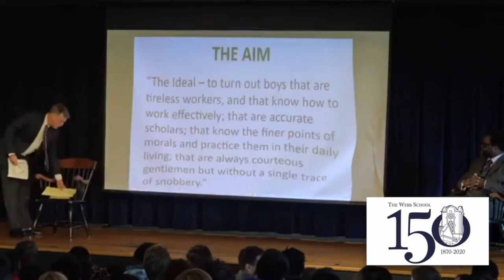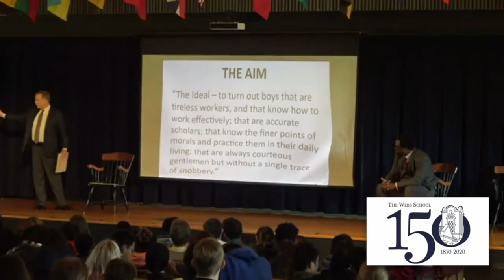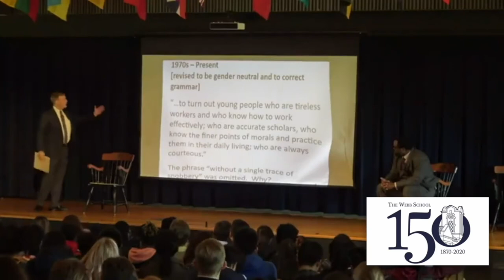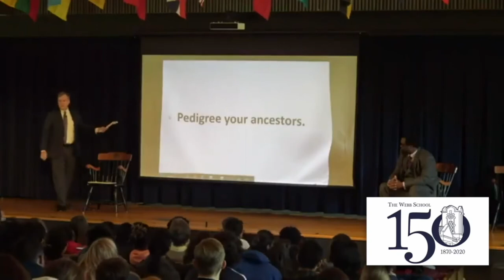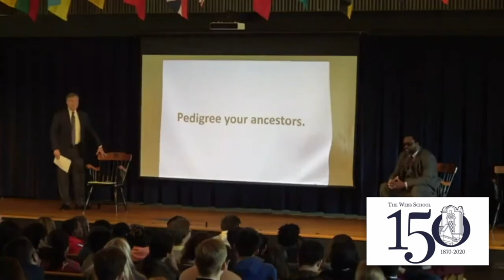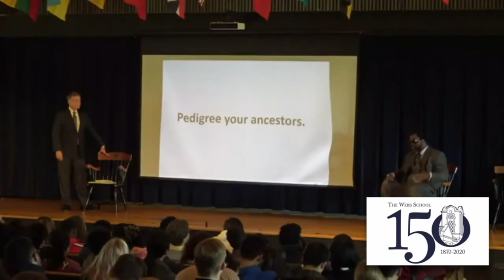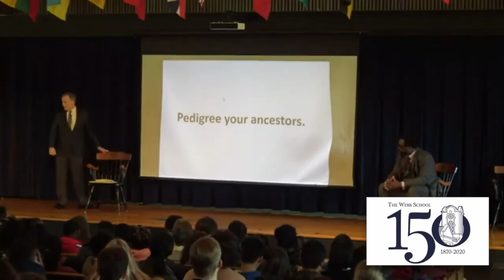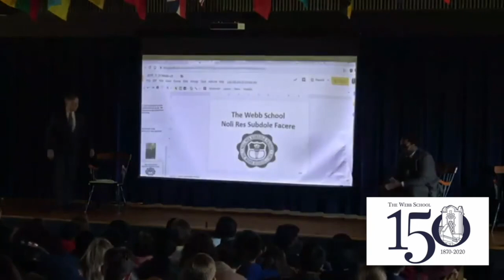Chrichton Ashford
Character